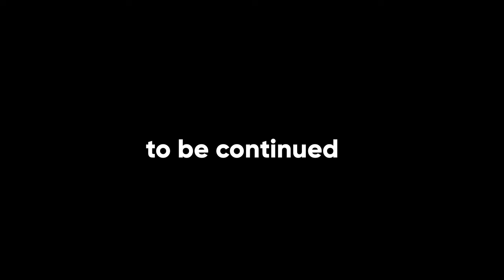Garten of Banban 4 - ALL NEW BOSSES + SECRET ENDING (Gameplay #38)